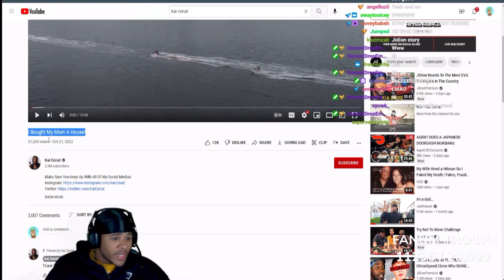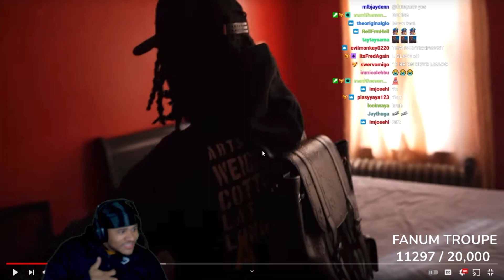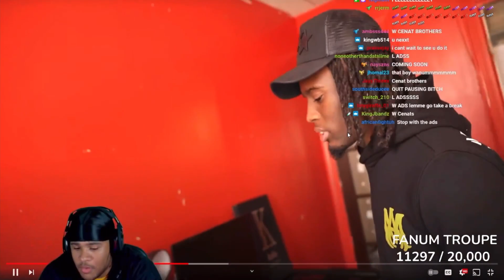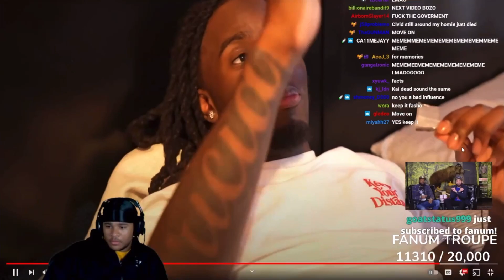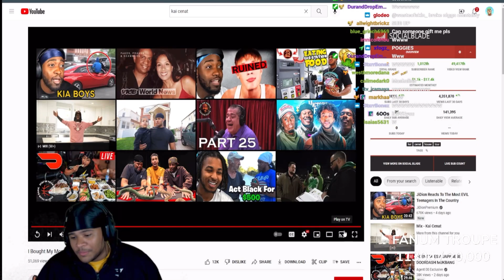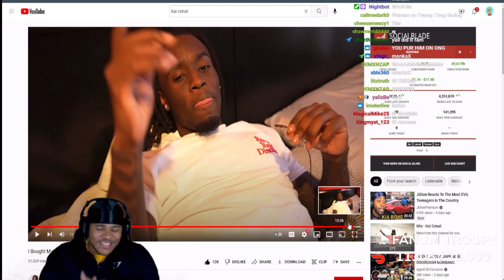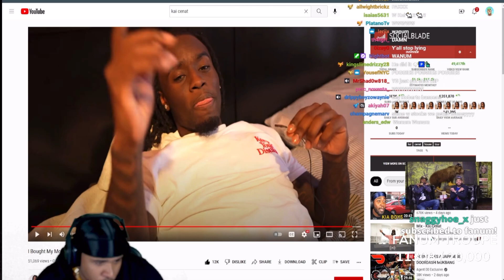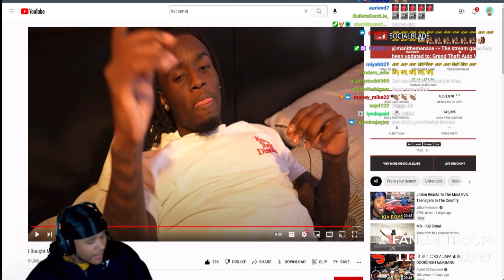KAI CENAT BUYS HIS MOM A HOUSE 🏠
●Kai buys mama Cenat a house